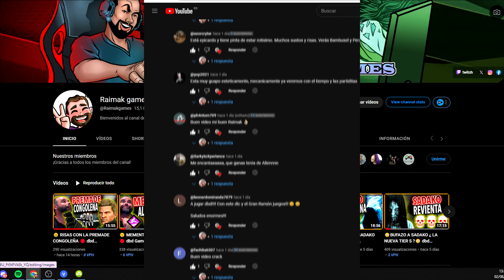😫LA LAPIDA NOS DESTROZA 🔴 dbd Gameplay Español🔴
Muy buenas amigos y amigas hoy se viene partidaza de muchas risas dandolo todo contra un myers que llevara el trozo de lapida de judith, espero que la disfruteis y ya sabeis si os ha gustado el video dejar un likazo y si os apetece suscribiros al canal, un saludo grande y gracias por estar ahìiiii¡¡¡

 ¿Como puedo apoyar el canal de forma directa ➡️➡️➡️ ?

💪💪 Comprando tus juegos a traves de este enlace de Eneba💪💪

🤗🤗 Hazte miembro del canal a través de la opción UNIRME 🤗🤗

👍👍 Deja un likazo y comparte el canal con tus amigos 👍👍

                     🔴🔴🔴 Mas partidas de Dead By Daygligth 🔴🔴🔴

                         🔴🔴🔴 Mas guias de Dead By Daylight 🔴🔴🔴

Dead by daylight es un juego de horror de multijugador (4 contra 1) en el que un jugador representa el rol del asesino despiadado ( entre ellos tendremos a Mike Myers, una bruja, a un trampero, a Leatherface e incluso al mismisimo Freddy Krueger )y los 4 restantes juegan como supervivientes que intentan escapar de él para evitar ser capturados, torturados y asesinados. Como supervivientes deberemos escapar del área de matanza sin que nos capture el asesino, algo que suena más fácil de lo que es. ¿Lograremos ser más astutos que el asesino para escapar? Y cuando seamos asesinos, ¿Lograremos acabar con todos y que no escapen?

Gameplays  y guias de Dead by daylight,   League of legends, y otros videojuegos. Partidas en familia y con amigos con el objetivo de divertirnos.